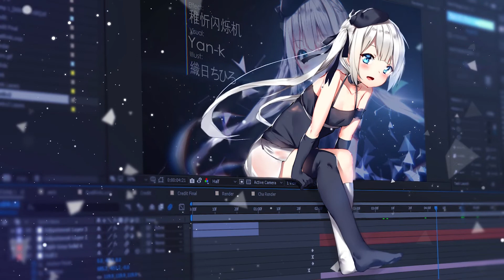Anime Girl [ Live Wallpaper ]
1) Tell me what live wallpaper you want to see more in comment